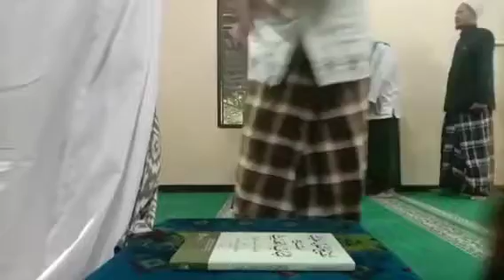Hari 11 Ramadhan Bab Fadhilah jum'at ( Saepul Biran S.Kom.I )